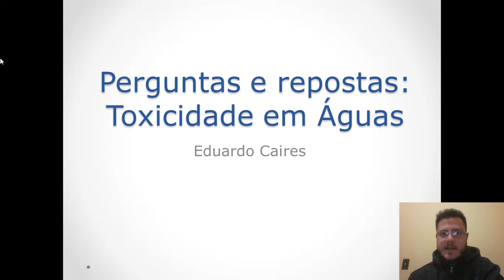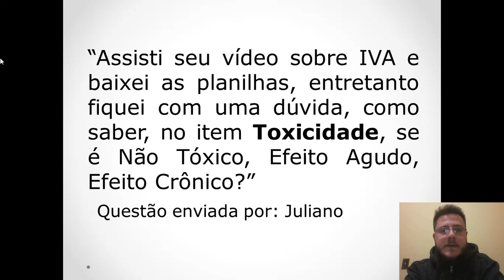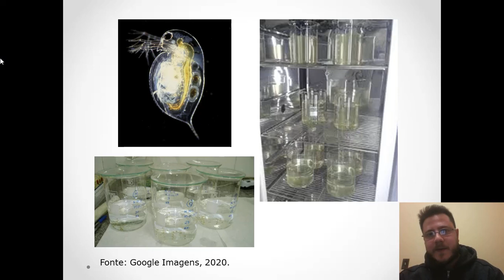Toxicidade em Águas - Ecotoxicologia Aquática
Neste vídeo vamos focar em responder algumas questões enviadas pelos inscritos do nosso canal sobre Ecotoxicidade.